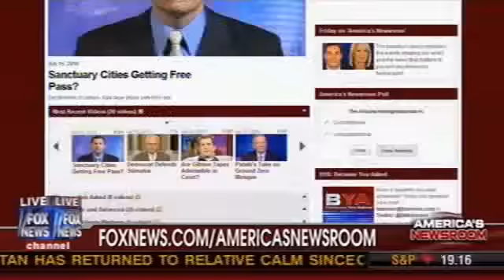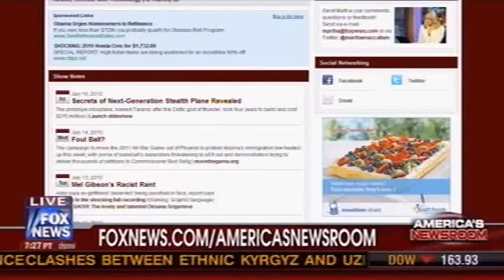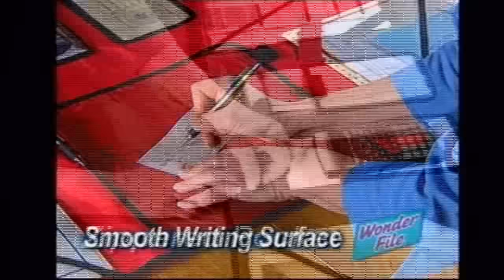Fox News: Will Jeb Bush Run for President in 2012?